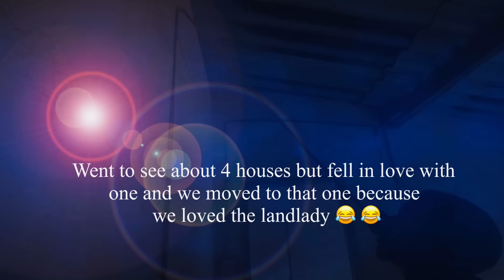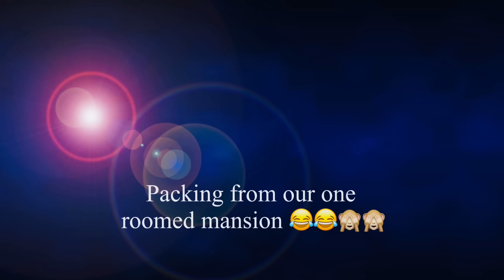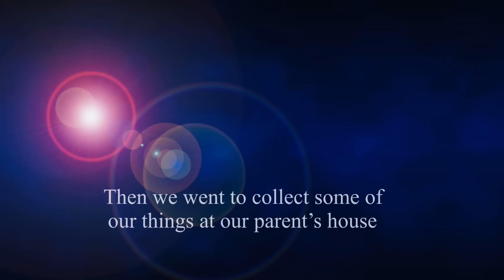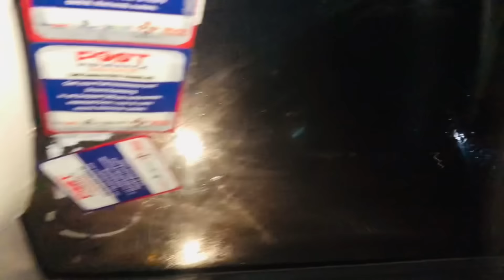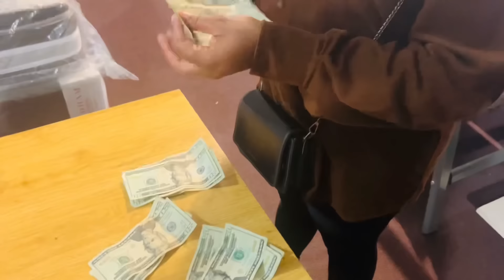Move in with us❤️🥰💃🏽🔥